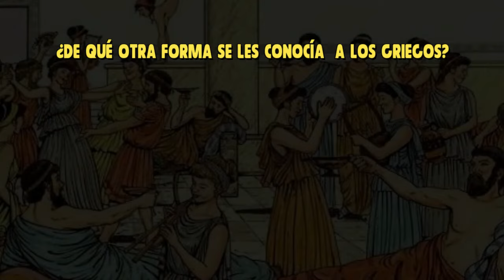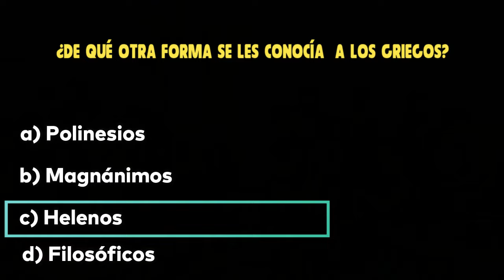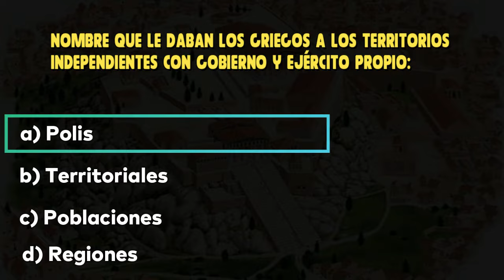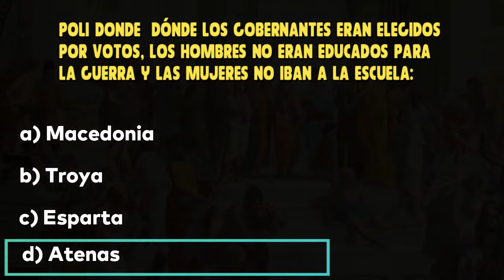¿CUÁNTO SABES DE LOS GRIEGOS O HELENOS? Historia Sexto grado de Primaria / Grecia Antigua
🏛️ ¡Prepárate para un emocionante viaje al pasado con nuestro nuevo video educativo: '¿Cuánto Sabes de los Griegos o Helenos?_ Historia Sexto Grado de Primaria_ Grecia Antigua'! 📚 Descubre los fascinantes aspectos de la Grecia Antigua mientras exploramos la historia, la cultura y las contribuciones significativas de los griegos o helenos. Desde las hazañas de héroes legendarios hasta los logros en filosofía, arte y arquitectura, este video está diseñado específicamente para estudiantes de sexto grado de primaria. A través de animaciones interactivas y explicaciones claras, desentrañaremos los misterios de la antigua Grecia y su impacto duradero en el mundo. ¡Prepárate para poner a prueba tus conocimientos y sumergirte en la rica historia de los helenos
Conviértete en miembro de este canal para disfrutar de ventajas: